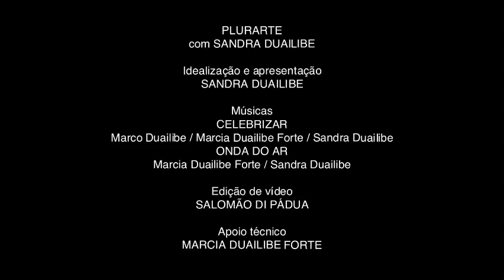Plurarte conversa com Norma Duailibe Forte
Começando o ano de 2020, o Plurarte entrevista Norma Duailibe Forte, mãe da apresentadora Sandra. Com pai e mãe libaneses, Norma carrega a arte da culinária no sangue. “Já não sou mais a mesma”, brinca, no auge dos seus 88 anos. Quibe, esfiha, homus e babaganuche são apenas algumas das delícias árabes que ela é mestra em preparar. Norma diz que se lembra com vividez de sua mãe se reunindo com as amigas na sala da casa para comer tabule enrolado em folhas de alface. Além da culinária árabe, Norma sabe preparar pratos cearenses como ninguém – como rabada e carne de sol –, herança e aprendizado do seu marido, Nelson, com quem foi casada durante 56 anos. E a gastronomia é apenas um dos talentos de Norma. Ela também dedica parte do seu tempo ao trabalho voluntário na Paróquia Santo Antônio de Lisboa. Com as amigas, produz artesanatos cujos lucros de venda se revertem em benefício para a igreja. Norma finaliza o bate-papo compartilhando o seu segredo para viver bem: o amor e a paciência! Com essas duas coisas, tudo se resolve.